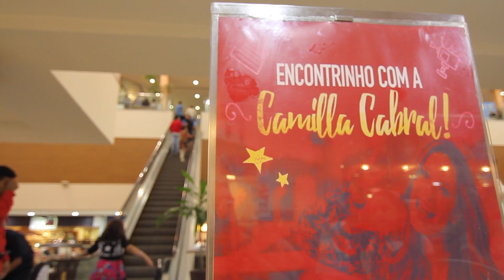UM DIA INESQUECÍVEL - ENCONTRINHOJP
Vem visitar o blog e ver algumas fotos!

Vem ver o meu dia a dia pelo snapchat: viciofeminino

Me acompanha no instagram: @millacabrall

Beeeeijos